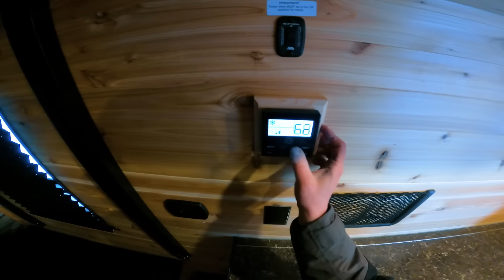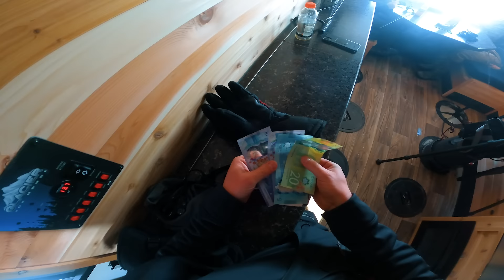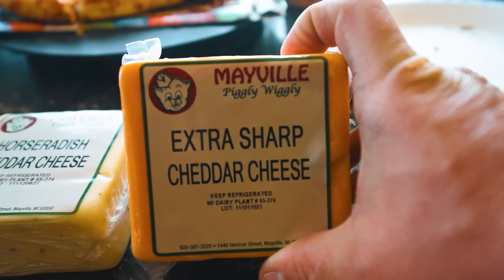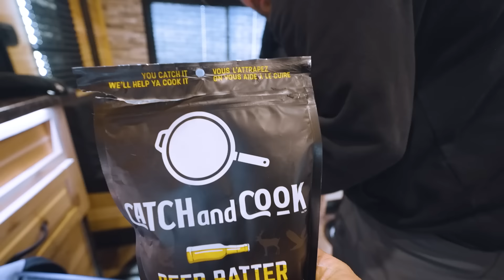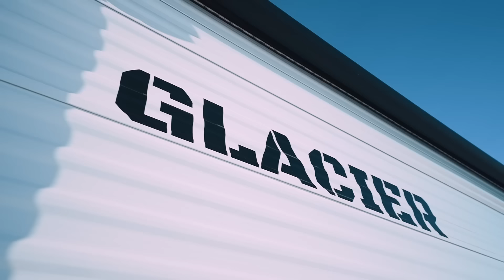I Took 2 Strangers Ice Fishing (Overnight On The Ice)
Back out ice fishing Lake Winnipeg with our two contest winners Logan and Colin! We spent the night in luxury in a Glacier sleeper shack. Greenback Walleye were the goal! Thanks to Westcoast RV and Team Foui for making this happen!

(MENTION THIS VIDEO FOR $1,000 OFF ANY GLACIER LISTED ON THE WEBSITE)